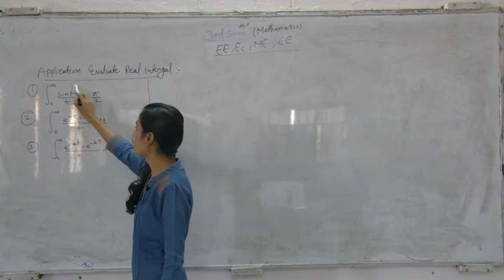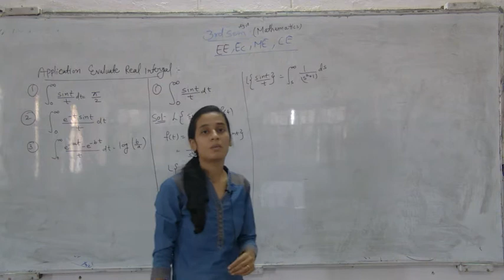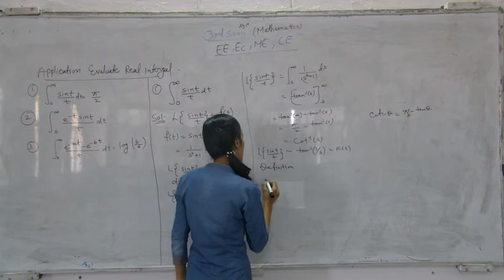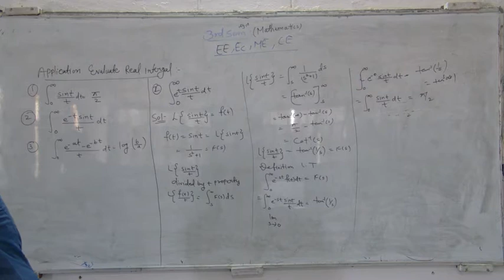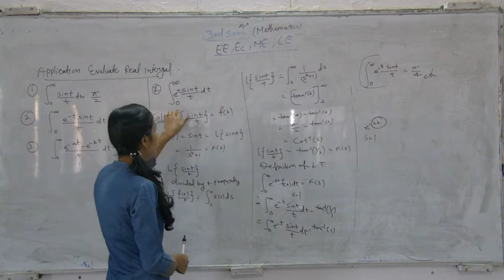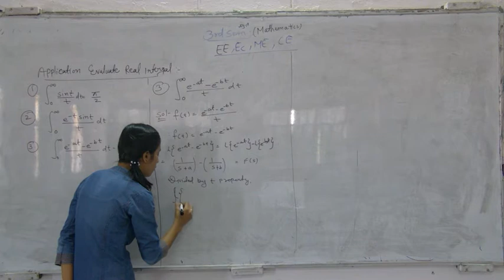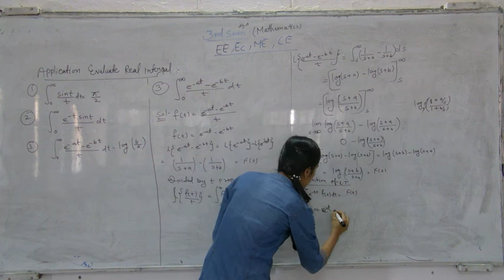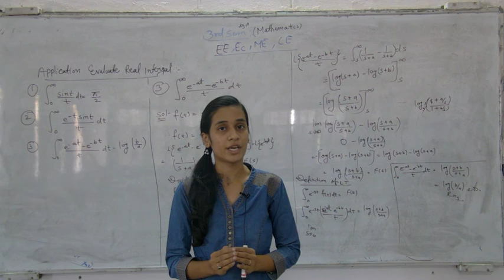Laplace Transform ll Application in Evaluating Real integral ll 3rd sem ll EE ,EC, CE & MEll